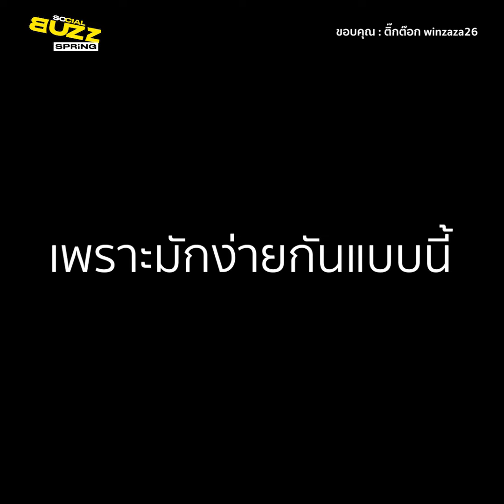คลิปเสียงบ่นจากพี่ใหญ่....สาเหตุ ที่ทำให้ รถติด พอไม่ให้เข้า ก็หาว่าใจดำ l Socialbuzz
ผู้ใช้ ติ๊กต๊อก ชื่อ winzaza26 ได้เผยแพร่คลิปจากกล้องหน้ารถใหญ่ซึ่งเป็นบริเวณแยกบางพูน โดยขณะที่รถไฟเขียวรถบรรทุกที่ค่อยๆขยับวิ่งมาเลนซ้ายได้โดนเหล่าบรรดารถเก๋งรถกระบะแทรกเข้าทั้งที่เป็นเส้นทึบ โดยผู้โพสต์ได้ระบุว่า...ติดเป็นชัวโมงง เวรรร ทำกันจนเคยตัว